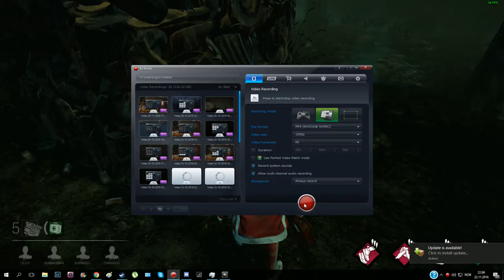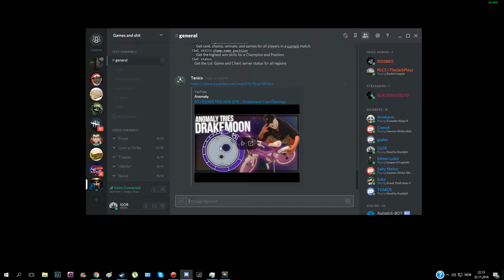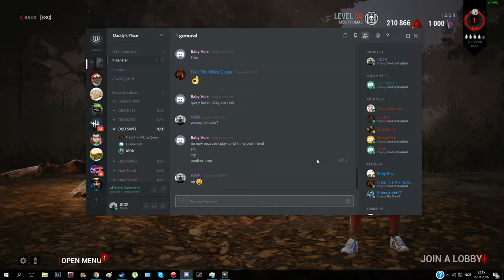When a killer from Washington gets survivors from Europe.....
Disregard all I say during the clip, was kinda pissed at the lag ;)